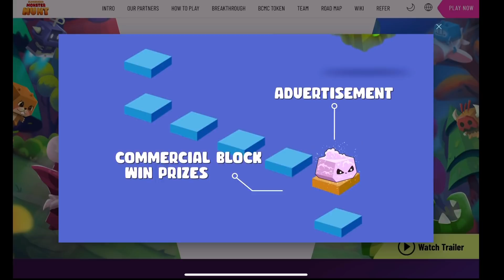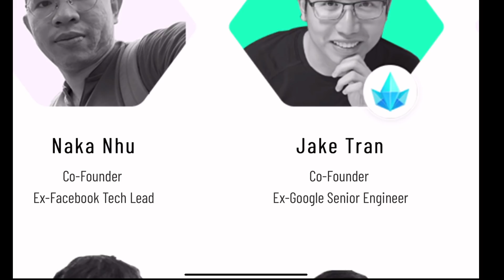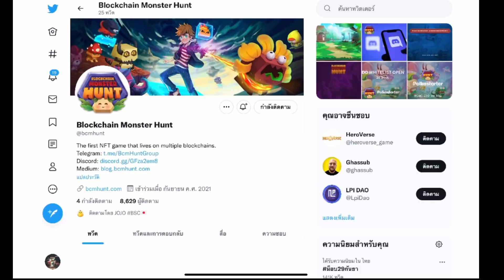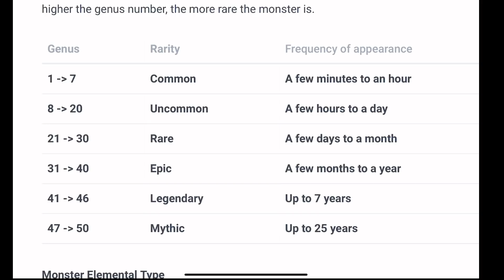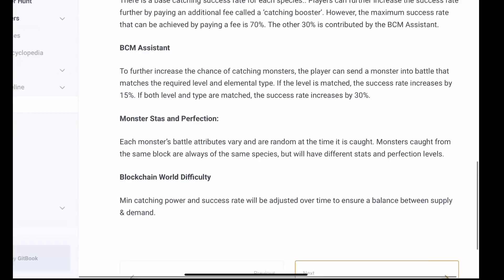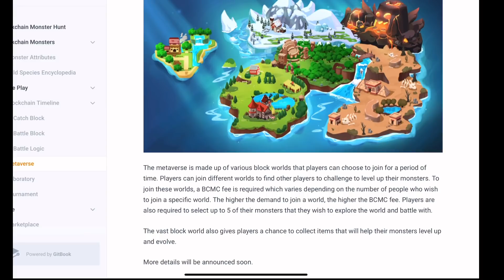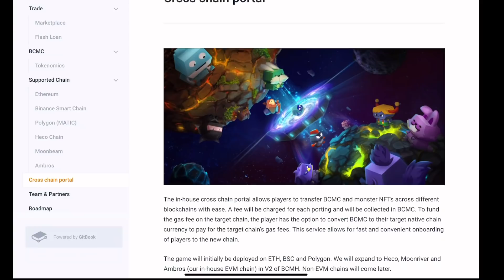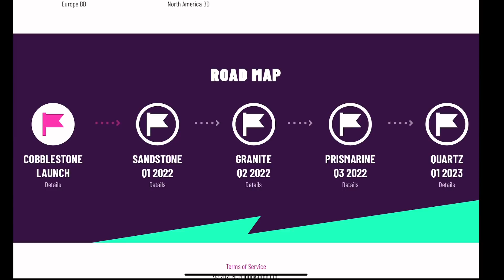Blockchain Monster Hunt : ตามล่าน้องเหลี่ยม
เกม Blockchain Monster Hunt

เป็นเกมแนวจับมอนสเตอร์ที่มีจุดเด่นที่ Multichain
ทำให้คุณสามารถเลือกเล่นได้ในหลากหลายเชน
ไม่ว่าจะเป็น Matic BSC ETH ฯลฯ

ส่วนรูปแบบการเล่นนั้น จะว่าไปก็สไตล์ โปเกมอน นั่นละครับ
แต่มีบล็อกให้คุณเดิน และแต่ละช่อง ก็มีคุณสมบัติแตกต่างกัน
รวมไปถึง มอสเตอร์ของคุณ สามารถ “ตาย” ได้ด้วยนะ
ดังนั้นต้องคำนวณและวางแผนกันดีๆเลยล่ะ

เวปไซต์ตัวเกม

ฝากเพจเฟสบุ๊ค Play A Lot ด้วยครับ